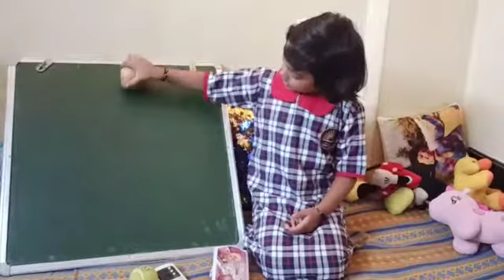Rolling and Sliding Maths activity by Divyanshi Basa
Maths class activity chapter 2 Rolling and Sliding. objects with round surface roll and flat surace slide.